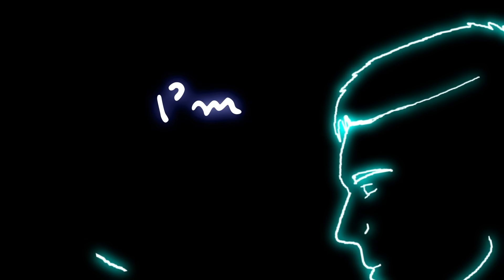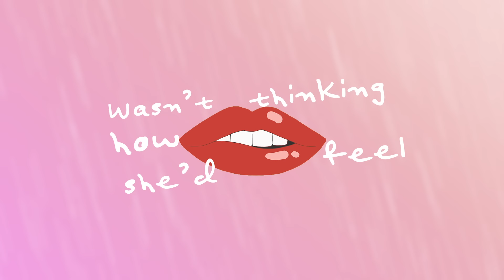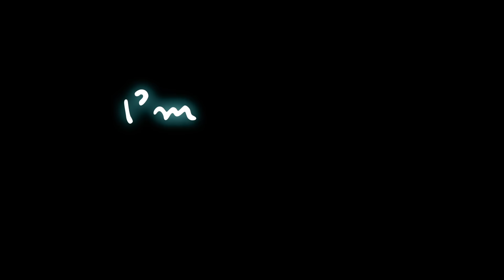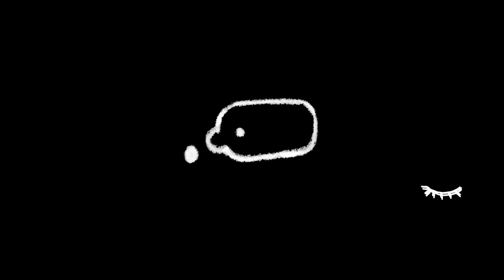Olivia Penalva - Ex's Official Lyric Video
Since this song is all about kissing someone that doesn’t belong to you, I wanted this video to include the cheeky elements such as the lips and the kissing couple to highlight the concept of how temptation can be fun but can also take you too far. The team who created this video spent countless hours perfecting every detail and did such an amazing job bringing my vision to life. I think my favourite part is the contrast from bright and pink to dark and glowy that happens when the chorus hits. It is such a creative video and truly reflects my personality. I love every detail incorporated and hope everyone else loves it as well.

- Olivia 💕